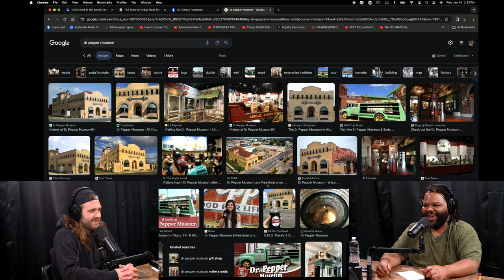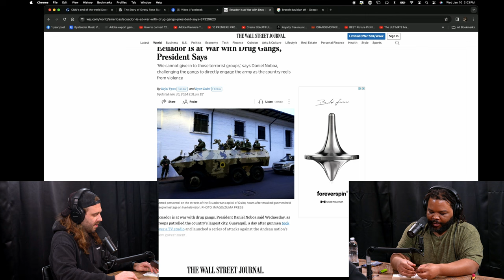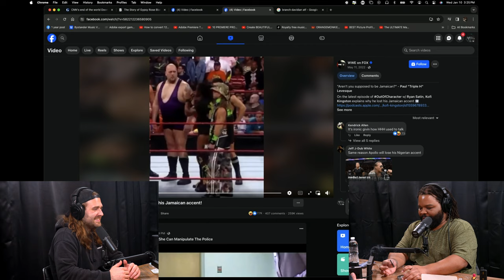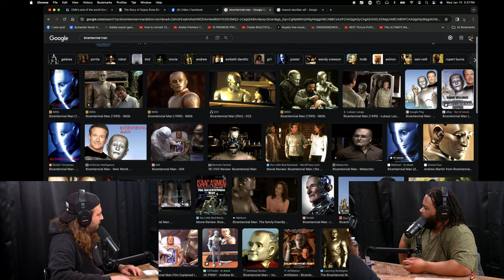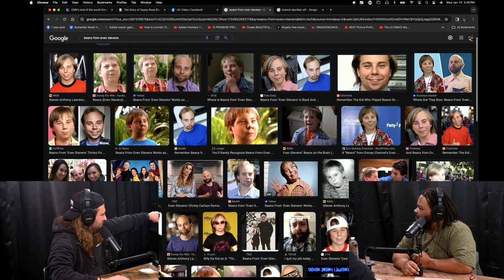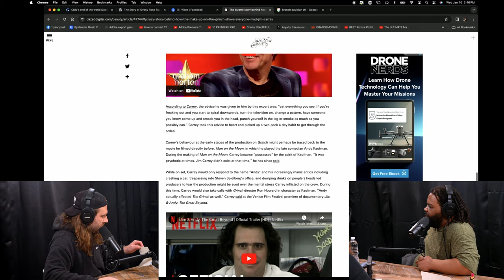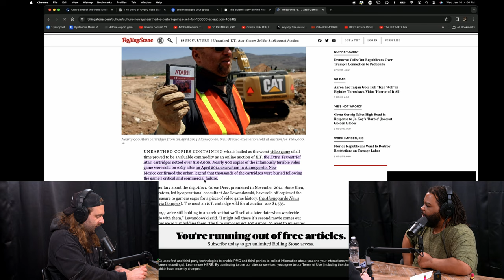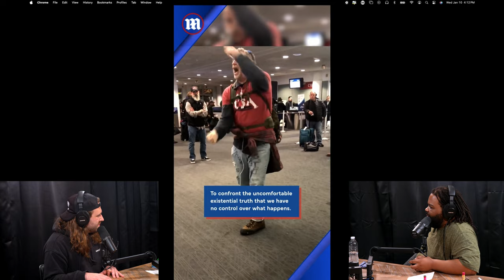Retro Stuff Stinks w/ LeMaire Lee | GORCAST Podcast Ep. 41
LeMaire Lee is a podcaster and stand-up comedian from Philadelphia, PA. LeMaire hosts the "Panties In The Mouth" podcast with Nate Marshall & Andy Malafarina, and is the producer of "Matt & Shane's Secret Podcast" with Shane Gillis and Matt McCusker.